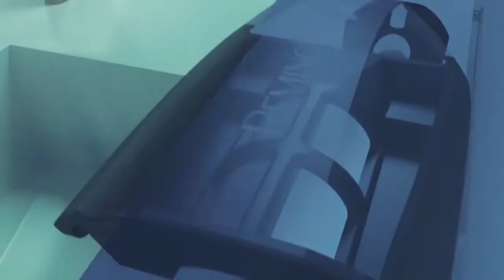Remington - Vacuum Beard & Grooming Kit